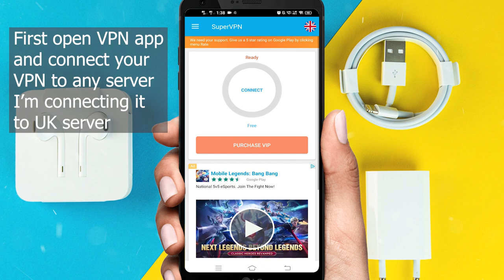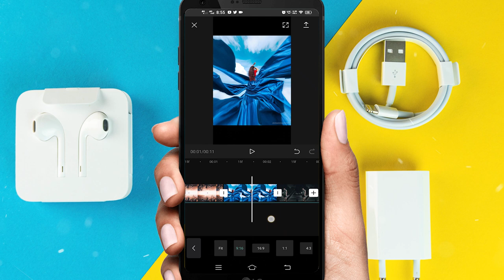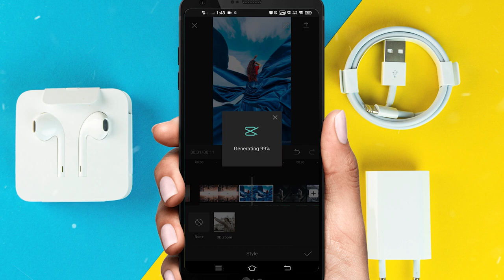3D ZOOM Effect TUTORIAL HINDI | Reels New Trend 3d zoom effect | Capcut trend | INSTAGRAM TREND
New Viral Trending 3D zoom effect Capcut tutorials HINDI

This Channel is all about  MOBILE Photography, Videography and photo editing in android apps and on Computers. This Channel also provides Lightroom Presets for Free and tutorials for lightroom editing.

Reels 3D Zoom Video Editing  Instagram Reels 3D Zoom Effect Video
3d zoom effect video kaise banaye
Reels 3d zoom effect Instagram reels photo video kaise banaye
Instagram reels 3d zoom effect
reels video editing
3d zoom effect photo
Instagram reels new trend Instagram reels viral video editing
New left-right shake effect editing tutorial
Instagram reels
reels name art video editing
Instagram reels video editing, Instagram reels name art video editing
3D ZOOM EFFECT CAPCUT TUTORIAL HINDI
NEW VIRAL 3D EFFECT IN CAPCUT IN MALAYALAM
capcut tutorial
TikTok trend
3d zoom
how to use 3d zoom effects capcut
3d zoom effects capcut
capcut
new TikTok trends
how to edit 3d in capcut malayalam
how to edit 3d malayalam
capcut 3d edit
how to get 3d zoom on capcut
how to use 3d zoom in capcut
capcut 3d tutorial
capcut 3d trend instagram reels photography